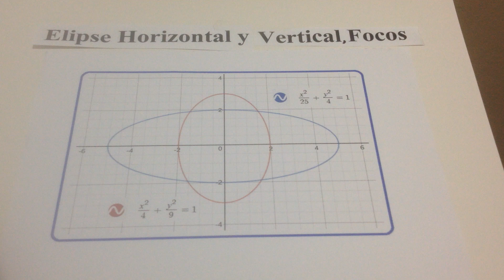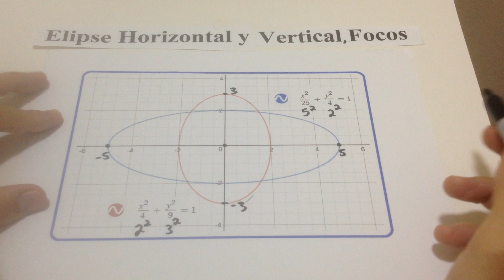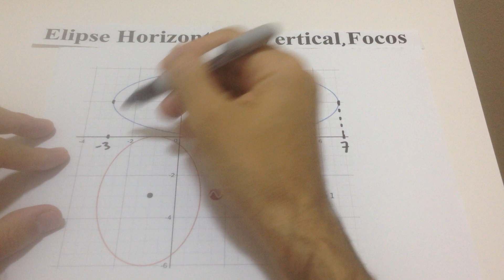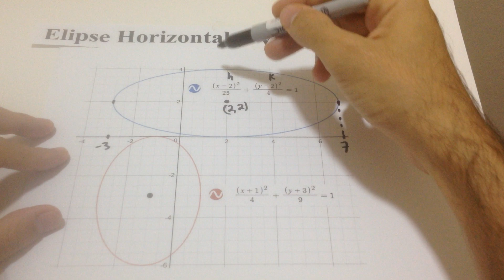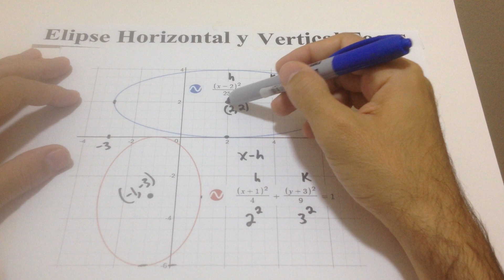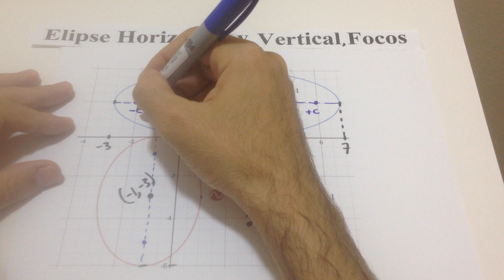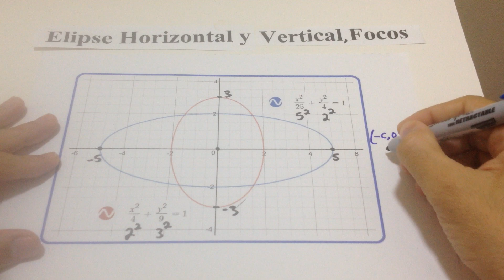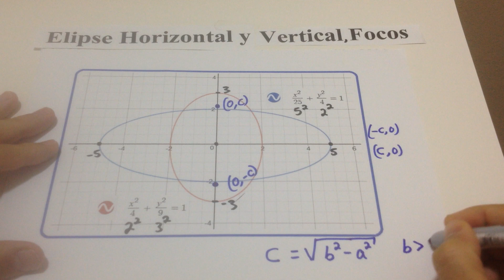Elipse Horizontal y Vertical - Matemática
Explicación Fácil de como entender la formula de la Elipse Vertical y Horizontal